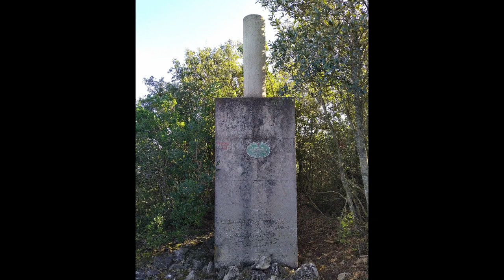Eight SOTA Summits in Spain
Between December 23rd 2021 and January 1st 2022, I activated eight SOTA summits in Northern Spain, in the autonomous community of Catalonia.
Come along with me and enjoy the diverse landscapes in this beautiful region.

Chapters:
00:00 Introduction
00:30 1. Summit: EA3/LL-139
01:19 2. Summit: EA3/LL-041
04:23 3. Summit: EA3/BC-083
05:35 4. Summit: EA3/BC-016
06:53 5. Summit: EA3/BC-055
07:44 6. Summit: EA3/GI-067
09:16 7. Summit: EA3/GI-057
10:31 8. Summit: EA3/BC-052